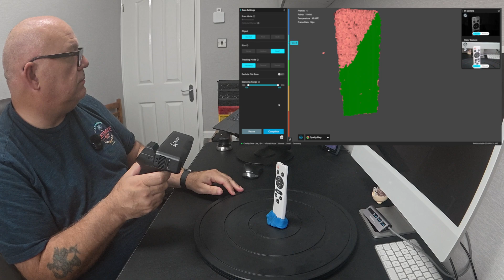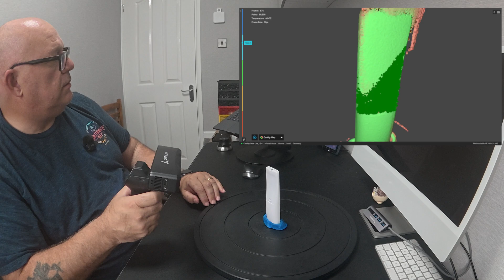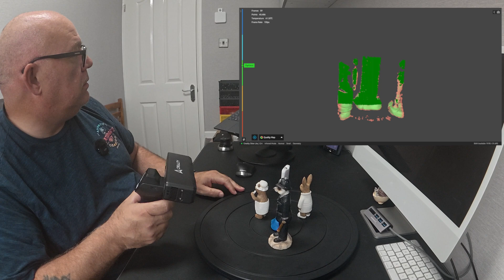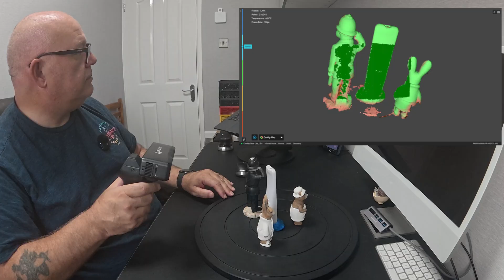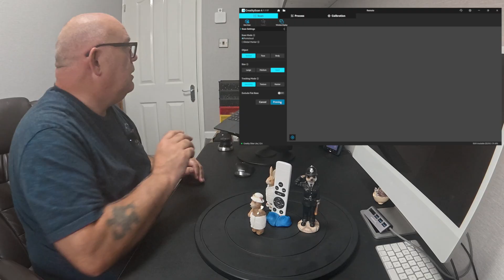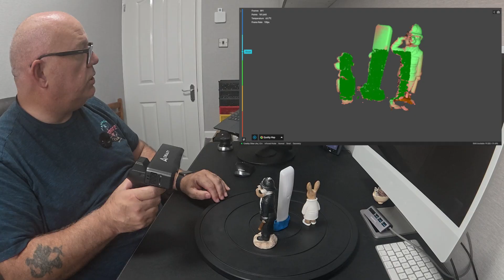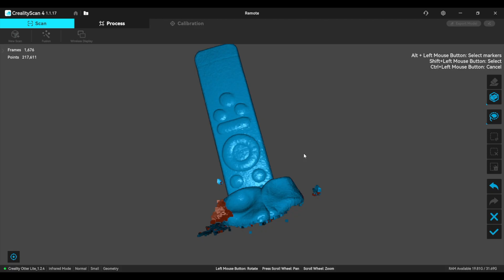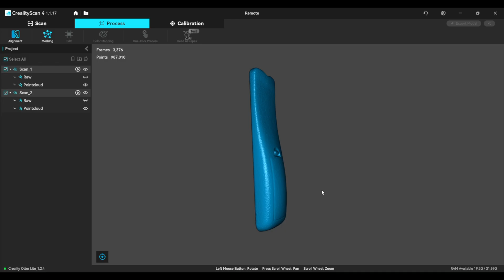Creality Otter Lite 3D Scanner – How to Scan Featureless Objects (Remote Control Example)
In this tutorial, I show how to scan a featureless object—in this case, a remote control—using the Creality Otter Lite 3D Scanner.
When an object lacks distinctive features, the scanner can lose tracking. To fix this, I demonstrate how to add decoy objects to the scene so the scanner stays locked on.

This scan requires two separate passes that I then merge into one complete model, and I walk you through the entire process.

This method works for scanning smooth or plain objects that are tricky for 3D scanners to track. Perfect for anyone working with 3D printing, CAD design, or reverse engineering.